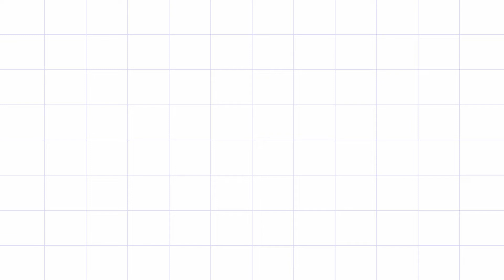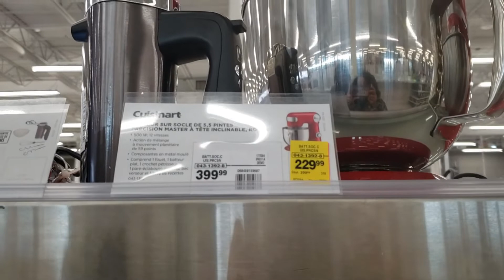MON PREMIER VLOG - ROBOT CUISINART - CANADIAN TIRE!!! / MY FIRST VLOG - CUISINART ROBOT!!!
Bonjour! je partage avec vous mon tout premier vlog chez Canadian Tire :)

Hi! i share with you all my very first vlog to Canadian Tire :)

WHAT IS THE NEST OF J.O.Y ?

The wait is finally over!!! Welcome guys to the nest of J.O.Y. Am Solange, a Christian wife and mother of four beautiful and amazing children. Our videos will include testimonies, story time, daily activities with the kids and much more.
With love, God bless you.